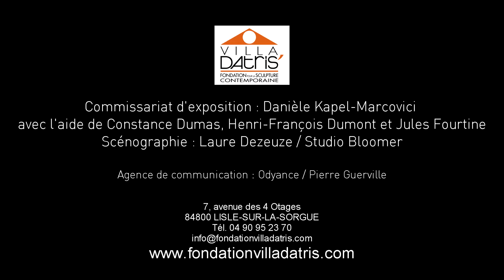Gutta cavat lapidem⎪Elena REDAELLI - TISSAGE/TRESSAGE (2018)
Gutta Cavat Lapidem (« la goutte creuse la pierre » en latin) suggère le pouvoir à la fois doux et puissant d’une goutte d’eau, la force vitale de cet élément. Cette installation textile, adaptée spécifiquement à la Fondation Villa Datris, met en valeur l’eau comme ressource naturelle, indispensable et fragile.
L’œuvre est en coton recyclé, chauffé, tissé et entrelacé, pour former une structure dense qui unit le mouvement de l’eau à sa puissance.